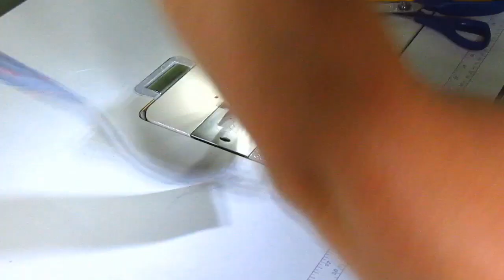Pochete chic | Minha Mãe na Costura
2ª temporada do Minha Mãe na Costura

Baixe pelo computador, lembrando que aplicativos mobile (celular, tablet, etc...) não tem acesso a ele e pode dar erro na página. Por isso use o seu computador para baixar!

Se você gosta deste tutorial compartilha e convida amigos para que continue cada vez mais para vocês. Se você compartilha os vídeos vão se aprimorando nas imagens e sons =)

Obrigada por estar aqui conosco!